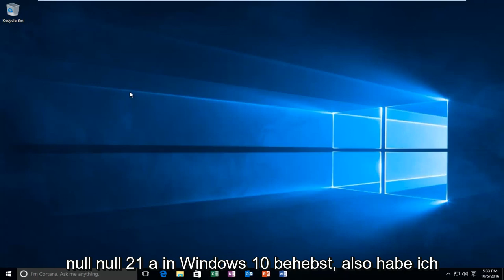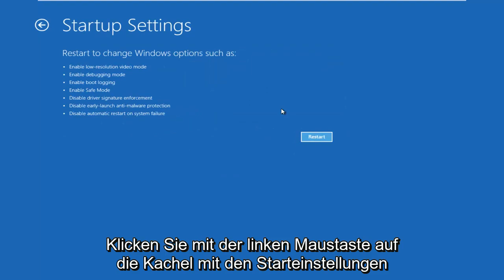So beheben Sie den 0xc00021a BSOD-Fehler in Windows 11/10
Dieses Tutorial zeigt Ihnen, wie Sie die Fehlermeldung 0xc000021a in Windows 11, Windows 10 und Windows 8/8.1 beheben.

Windows 8/10 hatte zum Zeitpunkt seiner Erstveröffentlichung eine Reihe von Problemen. Nach einer Weile, als Microsoft anfing, Updates zu pushen, wurden einige Fehler behoben, aber es gab viele von ihnen, die es nicht waren. Einer dieser Fehler ist dem Hex-Code 0xc000021a zugeordnet.

Es besagt, dass Ihr PC auf ein Problem gestoßen ist und neu gestartet werden muss. Dieser Fehler wird in einem blauen Bildschirm des Todes angezeigt. Es kann also zu ernsthaften Problemen kommen, die die interne Struktur des Windows-Betriebssystems beschädigen. Dieser Fehler bleibt auch nach einem Neustart des PCs bestehen. Auch das Durchführen einer Systemwiederherstellung funktioniert nicht. Sie möchten also auf jeden Fall den Grund für diese urkomische Fehlermeldung wissen.

Gründe für den Fehler 0Xc000021A:

Dieses Problem tritt auf, wenn Windows aktualisiert wird. Nach dem Update bootet es also nicht zu Windows und zeigt diesen blauen Bildschirm des Todes zusammen mit einem Fehler an. Es gibt zwei Dateien, die die Hauptursache für diesen Fehler sind. Diese Dateien sind unten aufgeführt.

winlogon.exe: Wie der Name der Datei schon sagt, ist diese Datei für die Anmelde- und Abmeldevorgänge in Windows verantwortlich. Diese Datei kann aufgrund einer Nichtübereinstimmung von Systemdateien oder Software von Drittanbietern beschädigt werden. Wenn diese Datei beschädigt wird, führt dieser Fehler dazu, dass der PC mit der Windows-Anmeldung startet.

csrss.exe: Die zweite Datei, die diesen Fehler verursacht, ist Csrss.exe. Diese .exe-Datei gehört zum Microsoft-Server oder -Client. Diese Datei kann also auch beschädigt werden, was zu diesem Fehler führt.